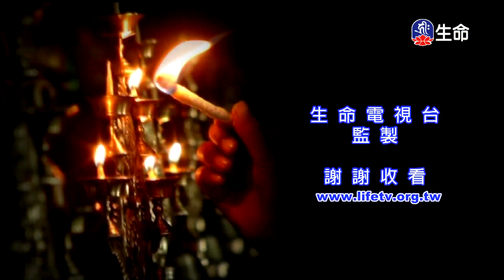四依法(5)慈誠羅珠堪布_般若講座_(lifetv_20220507_21：00)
般若講座_四依法(5)慈誠羅珠堪布。